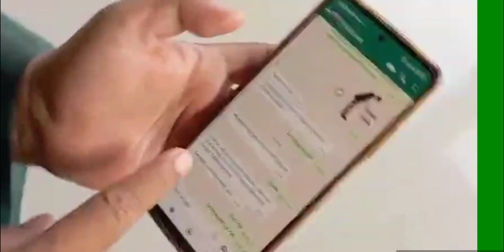alhamdulillah Pin google aDSense sudah datang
penantian cukup panjang akhirnya sampai juga dan membuat saya tambah semangat lagi utk buat video video tentang Pulau dan Pondok Tahfidz qur'an serta penjualan Laptop.

Terimakasih saya ucapkan kepada penonton yang men support channel youtube saya ini semoga kedepannya lebih baik lagi sehingga penonton bisa mendapatkan edukasi tentang pulau pulau yang ada sekitar batam

tonton juga video dibawah ini ya agar ceritanya nyambung